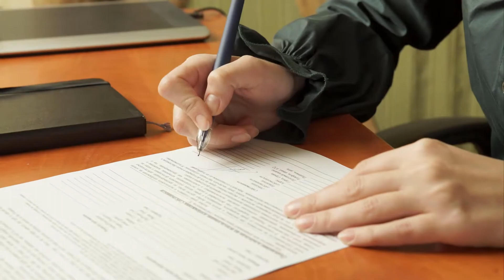What Is Biotechnology Law?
Biotechnology law is the compilation of multiple areas of the law as applied to people, products, and companies that combine the biological sciences with technology and engineering. It includes aspects of contract, corporation, tax, real property, intellectual property, and international law. Lawyers who practice in this area tend to have a pervasive involvement in a biotechnology project from inception, through development, to market, and finally bring the project to fruition.